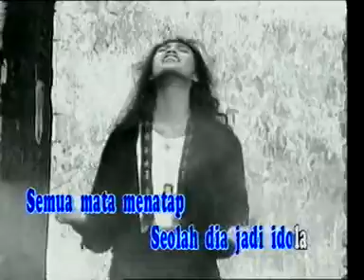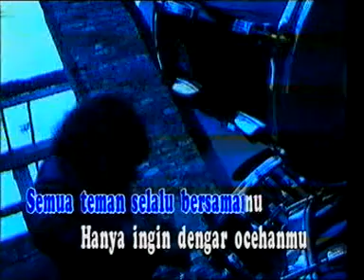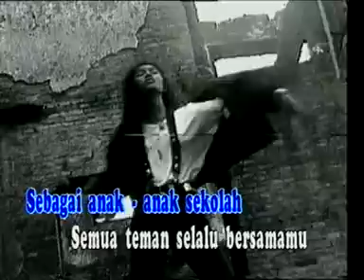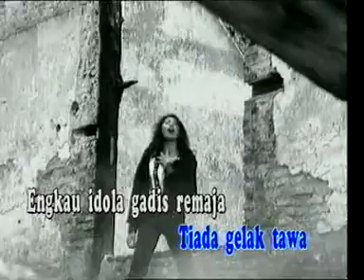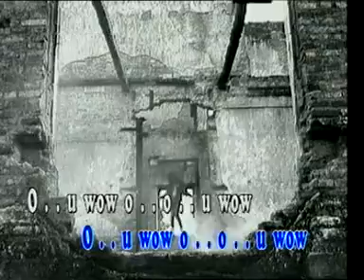ANGGUN C SASMI GAYA REMAJA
Anggun Cipta Sasmi (lahir di Jakarta, 29 April 1974, lebih dikenal sebagai Anggun C. Sasmi atau Anggun, adalah penyanyi, pencipta lagu, artis rekaman, produser rekaman, panelis, juri pencarian bakat, aktris, dan filantropis Prancis kelahiran Indonesia. Ia merupakan putri dari Darto Singo, seorang penulis asal Kroya, Jawa Tengah, dan Dien Herdina, seorang perempuan yang masih kerabat Keraton Yogyakarta. Ia mengawali kariernya dengan tampil di panggung Ancol pada usia tujuh tahun, lalu merekam album anak-anak dua tahun kemudian. Di bawah bimbingan musisi Ian Antono, Anggun merekam album studio pertamanya di Indonesia berjudul Dunia Aku Punya pada tahun 1986. Namun, namanya baru melambung sebagai penyanyi rock setelah merilis singel berjudul "Mimpi" pada tahun 1989. Anggun berhasil meraih sukses selama paruh awal dekade 1990-an melalui sederet singel hits seperti "Tua Tua Keladi", "Laba Laba", "Takut", "Nafas Cinta", dan "Kembalilah Kasih". Majalah Popular menganugerahi Anggun sebagai "Artis Indonesia Terpopuler 1990–1991".

Pada tahun 1994, Anggun meninggalkan Indonesia untuk mewujudkan impiannya menjadi artis bertaraf internasional. Dengan bantuan Erick Benzi, seorang produser berkebangsaan Prancis, ia berhasil merekam album internasional pertamanya berjudul Snow on the Sahara (1997). Album ini dirilis di 33 negara di seluruh dunia, termasuk Amerika Serikat yang menjadi kiblat musik global saat itu. Sejak saat itu Anggun telah menghasilkan sebanyak tujuh album studio dan satu album soundtrack untuk film Denmark berjudul Open Hearts (2002). Selain itu, ia telah merekam kolaborasi dengan banyak artis mancanegara, termasuk di antaranya Julio Iglesias, Peter Gabriel, Pras Michel (The Fugees), Il Divo, David Foster dan Melanie C (Spice Girls). Anggun merambah ke ajang pencarian bakat televisi lewat X Factor Indonesia (2013), yang menjadikannya juri termahal dalam sejarah pertelevisian Indonesia. Ia juga menjadi juri untuk Asia's Got Talent (2015) yang diikuti oleh peserta dari 27 negara di Benua Asia.[4]

Anggun merupakan penyanyi Indonesia pertama yang berhasil menembus industri musik internasional dan album-albumnya telah meraih penghargaan gold dan platinum di beberapa negara Eropa. Beberapa penghargaan telah diraih Anggun atas pencapaiannya, termasuk di antaranya anugerah prestisius "Chevalier des Arts et Lettres" dari pemerintah Prancis dan "World's Best Selling Indonesian Artist" dari World Music Awards sebagai artis Indonesia dengan penjualan album tertinggi di seluruh dunia. Anggun merupakan wanita pertama asal Indonesia yang diabadikan dalam patung lilin oleh Museum Madame Tussauds di Bangkok, Thailand. Ia juga telah dua kali didaulat menjadi duta global Perserikatan Bangsa-Bangsa (PBB), yaitu untuk program Mikrokredit pada tahun 2005 dan Food and Agriculture Organization (FAO) pada tahun 2009.